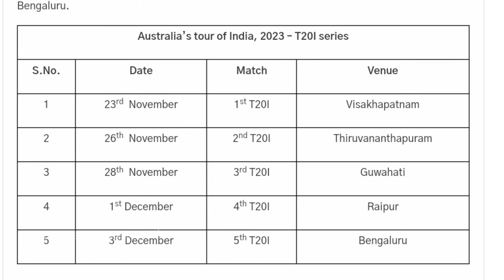ಭಾರತ vs ಆಸೀಸ್ T20 ವೇಳಾಪಟ್ಟಿ ಪ್ರಕಟ | ಭಾರತೀಯ ಅಭಿಮಾನಿಗಳಿಗೆ ಗುಡ್ ನ್ಯೂಸ್